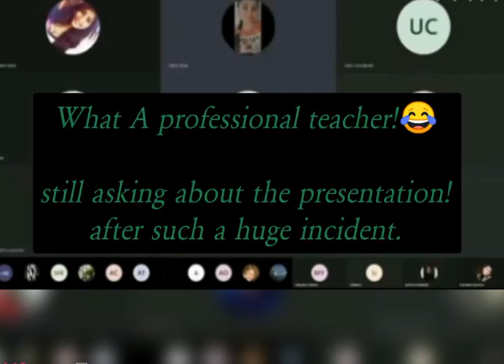SHWETHA ZOOM CALL! ENGLISH SUBTITLES